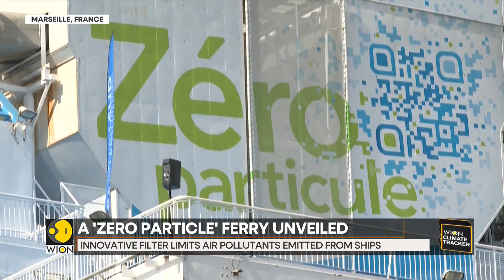WION Climate Tracker | World's first zero emissions ferry; special filter eliminates fine particles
France has unveiled a zero particle ship. Due to its name, the ship claims that it has a special filter which eliminates most of the pollutants produced by the ship.